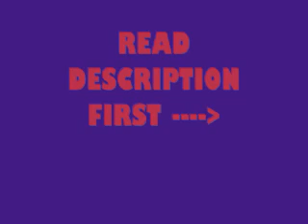RAPPING MORANS pt. 1 (cell theory rap)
We were in 7th grade science class, and this happened.
The guy that is rapping Carlton(C-Man), The first guy talking is Garrett(G-Money), The second guy that talks is Paul(Superman), and the last guy is Zachery(no nickname avalible).

Lyrics:
Cell Theory Rap

Listen close to the story I tell.
It's the rapping story of the living cell.
It's a happy tune that's sort of cheery.
About a real tough topic called the cell theory.

All animals, plants, and protists too,
Are made of cells with different jobs to do.
They're the basic units of all organisms,
And I hope by now you got the rhythm.

It all started with one dude named Hooke.
Who at some cork cells took a look.
He used a scope and took his time.
'Cause a cell is small and thinner than a dime.

Say 1, 2, 3, 4,
Are you ready to learn some more?
The animal cell has many parts,
And you must know each one by heart.

Like the farmer man in the dell.
The nucleus controls the cell.
its gives the orders -- kind of like a brain.
And it's protected by a nuclear membrane.

Around the cell, you'll find another "skin,"
The cellular membrane holds the whole cell in
But its job isn't simple there's no doubt,
It lets some particles go in and out.

Now please don't lose your science enthusiasm,
Listen to the story of the cytoplsm.
All around the cell this thick fluid does go,
But in the nucleus it will not flow.

And don't forget those ribosomes -
This is where proteins come from.
These protein factories are so small, you'll agree,
You need an electron microscope to see.

Just when you thought you weren't having any fun,
Along comes teh endoplasmic reticulum.
These tubelike structures serve as a track,
To carry stuff to the membrane and back.

Now have you ever seen any doughnuts without holes?
In a cell, they're called vacuoles.
They're filled with stuff like H2O
And they carry food so the cell can grow.

Las of all, but not the very least,
Mitochondria - mighty cellular beasts,
Since they turn sugars into energy so well,
We call them the powerhouse of the cell.

Now my friend, you know it well,
The unforgettable story of the living cell